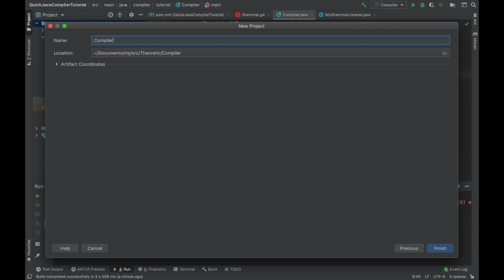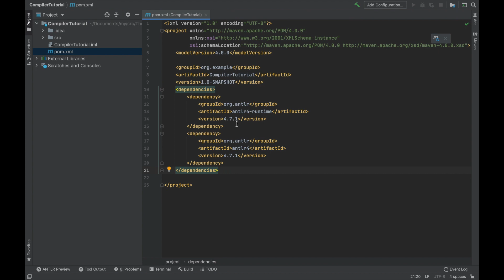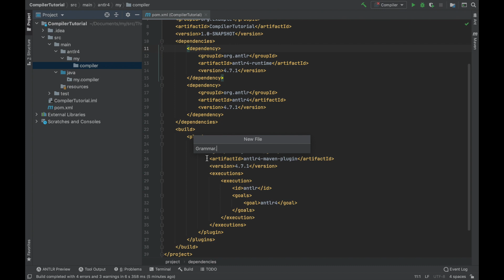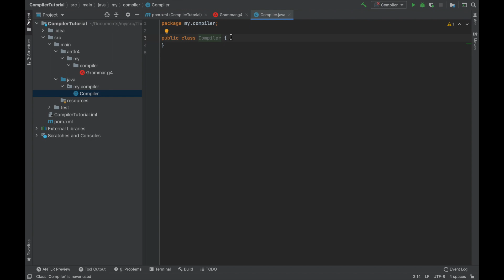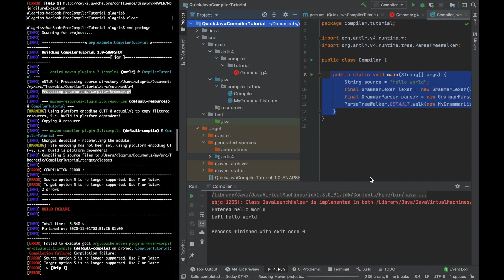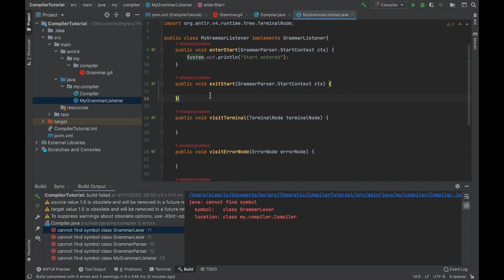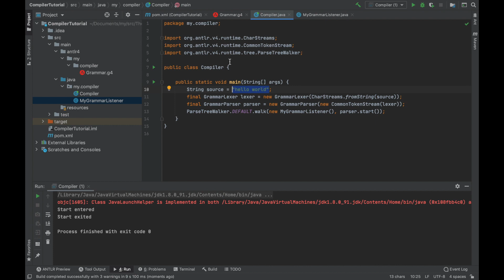Quick Compiler Tutorial - Build your own compiler in under 1h | part 1 | Setup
A quick, easy and practical tutorial on compiler development.